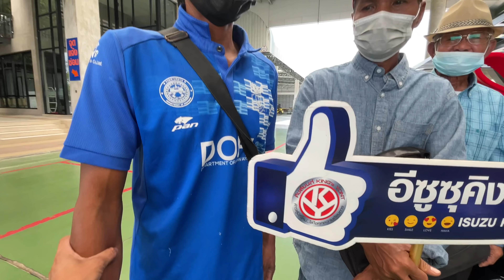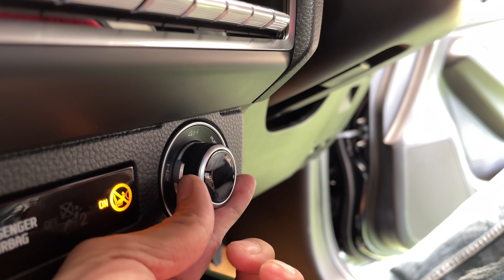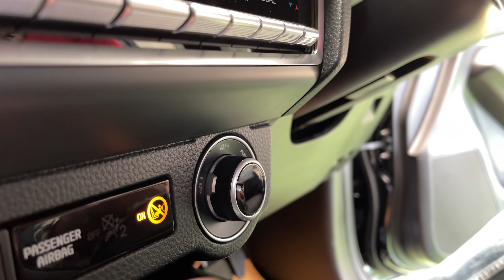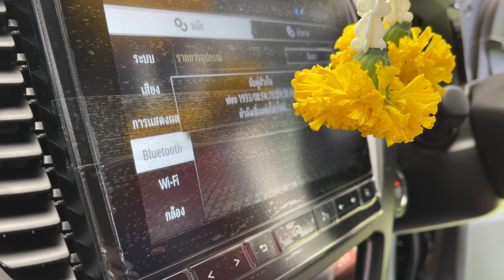ให้ยืนใกล้กันก็เขินเป็นเด้อ⭐️สนใจรถอีซูซุ